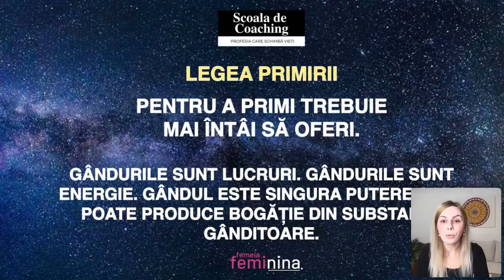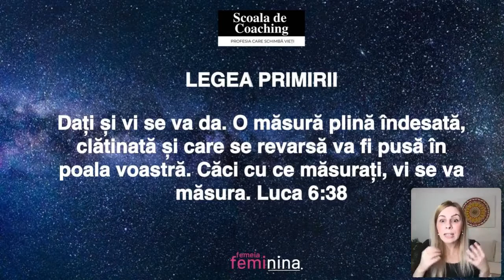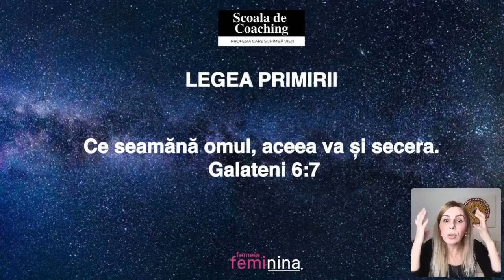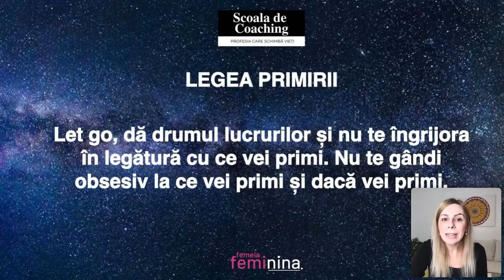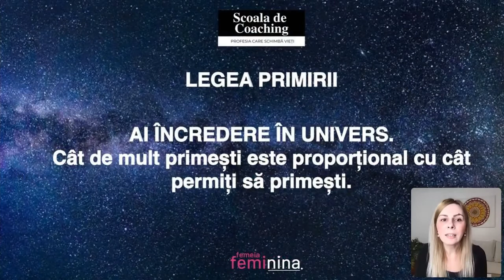Ce trebuie să faci ca să primești ceea ce dorești. LegeaPrimirii.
Pentru cursul - Devino cea mai bună versiune a ta prin NLP, click aici